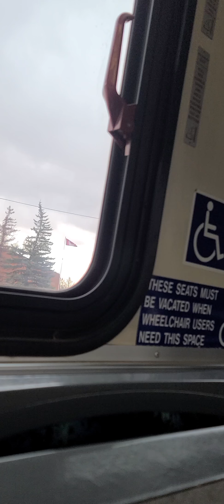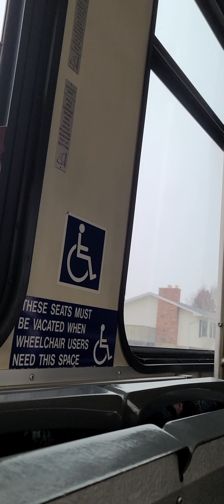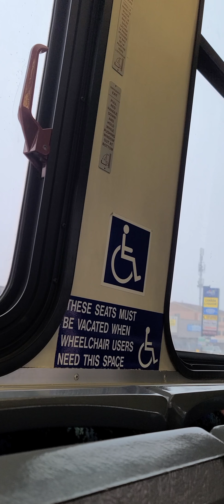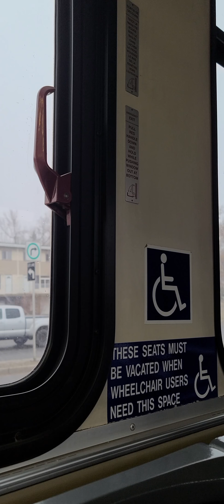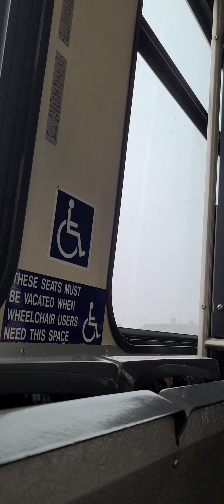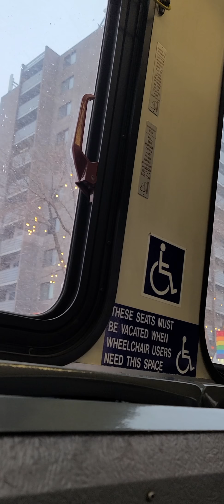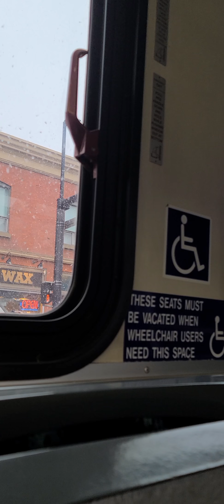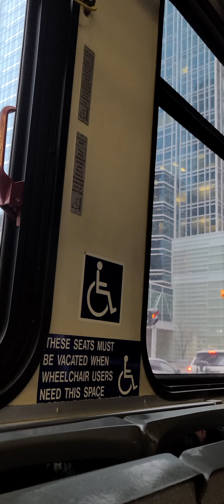riding CT 2007 New Flyer D40LF # 8031 ride 1 5 North Haven